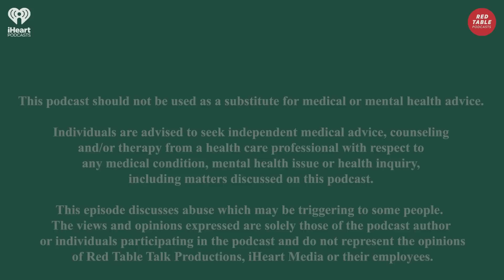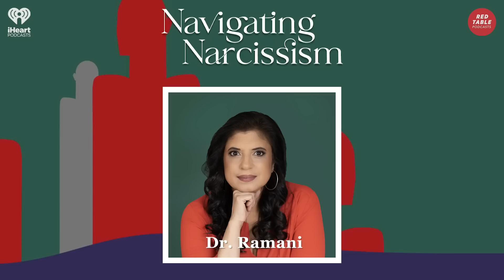No Such Thing as a Good Cult with Mark Vicente Part 2 | Navigating Narcissism with Dr. Ramani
As we dive into part 2 of Mark Vicente's experience in the NXIVM cult, we go even deeper and discuss the root of the problem, Keith Raniere and executive team, who aided and abetted his actions of abuse. Mark talks about victim blaming, and points out that what happened to him could really happen to anyone. Mark breaks down his emotional journey after finding out and then accepting the truth about Raniere's abuse. With the justice system being flawed, we witness the rare occasion where the abuser receives a deserving sentence.

I want to hear from you, too. Have a toxic topic you want me to explore?

Guest Bio:
Mark was born in Johannesburg, South Africa, in 1965. Taking his first photograph at age four, he quickly discovered his passion for being behind the camera. After attending film and drama school in South Africa, he began working his way up the ranks of the camera department. His first big break came as Director of Photography on the musical SARAFINA, starring Whoopi Goldberg. In 1992, he relocated to Los Angeles to shoot his first studio picture for Disney; FATHERHOOD, starring Patrick Swayze and Halle Berry.

Over the next few decades, he went on to shoot an additional 14 feature films and numerous documentaries, music videos, and commercials. Mark soon discovered untold stories he needed to express as a director. He was driven by the conviction that tales of greatness, nobility, and introspection could be exciting and financially successful.

Growing up during the Apartheid era in South Africa and its widespread iniquities, Mark learned early on to question fundamental assumptions and beliefs about human behavior, cosmology, existentialism, and mysticism. While that bold curiosity served him well, the path found him in direct contact with truly malignant pathologic personalities masquerading as forward-thinking philosophical leaders teaching self-improvement while inflicting unthinkable damage to their followers... and to Mark himself.

His recent defection from the NXIVM cult was chronicled in the HBO series THE VOW. Mark and a few courageous whistleblowers exposed the criminal activities of this organization, resulting in multiple arrests and indictments.

Mark is currently in production on a number of films, including one on Narcissism and Narcissistic abuse.

Guest Information:
Mark Vicente’s Instagram - @markvicente
Mark Vicente’s Twitter - @markvicente

This podcast should not be used as a substitute for medical or mental health advice. Individuals are advised to seek independent medical advice, counseling, and/or therapy from a healthcare professional with respect to any medical condition, mental health issue, or health inquiry, including matters discussed on this podcast.

🌟 OUR TEAM
Executive Producer: Jada Pinkett Smith
Executive Producer & Host: Dr. Ramani Durvasula
Executive Producer: Ellen Rakieten
Executive Producer: Fallon Jethroe
VP, Production Operations: Martha Chaput
Producer: Matthew Jones
Associate Producer: Mara De La Rosa
Audio Engineer: Calvin Bailiff
Audio Editor and Mixer: Devin Donaghy
Social Media Producer: Yolanda Chow

Narcissists are everywhere and these days it seems like everyone has at least one in their lives! Dr. Ramani Durvasula, a licensed clinical psychologist, will help you spot red flags and heal from the narcissist in your life. Every Thursday, we will hear first-hand accounts from people who know this territory the best, the survivors.